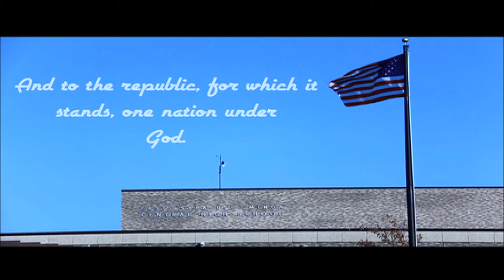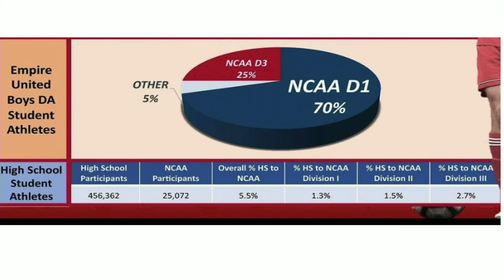Morning Show 2/26/2021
Soccer around the world.